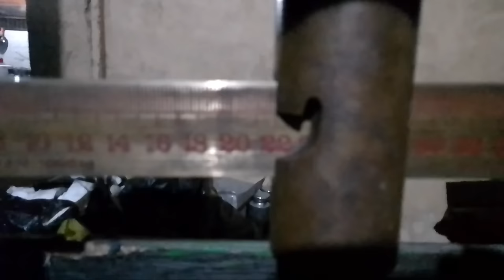STREAK MONSTER 122 KG PERLAWANAN SENGIT SAMPAI TANGAN,,,,!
assalamualaikum warohmatlohi wabarokatuh,dalam kesempatan ini sy menggabungkan dua trip menjadi satu konten,setelah dua hari tidak dapat sambaran dan jadi penonton saja d spot fenomenal akhirnya berkat ksabaran d trip yang ketiga sukses lended satu ekor monster kerapu Sampai tangan,,,,!, selamat menyaksikan ,Vidio ini sekaligus memberi pelajaran bahwa kita tidak boleh main hakim sendiri ,serahkan pada yang bewajib jika kita melihat suatu pelanggaran,kapal d laut,